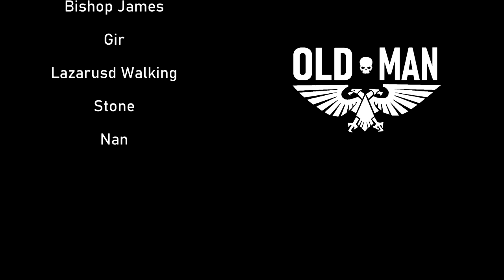Exploring the SCP Foundation: Sarkicism by The Exploring Series - Reaction